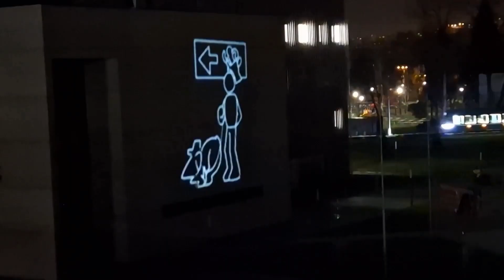Videomapping studentů AVE ART - plánovaná projekce v areálu Fakulty umění